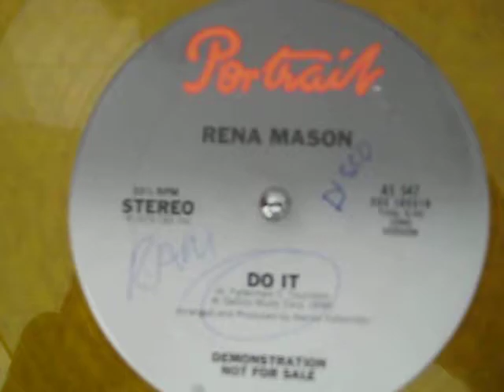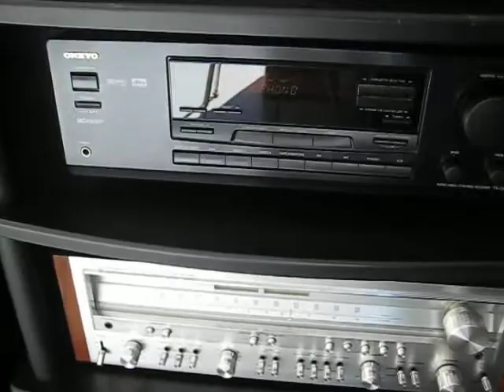Rena Mason Do It 1979